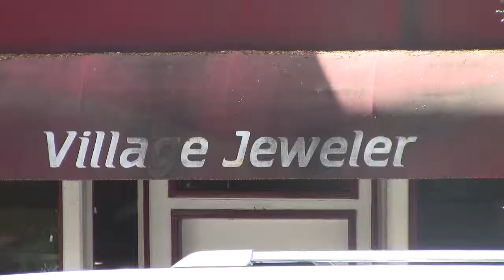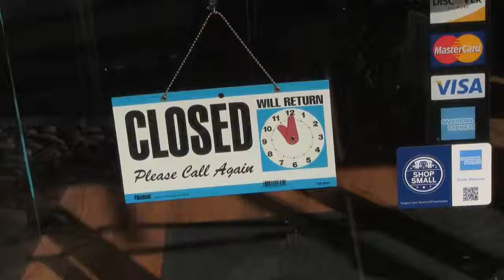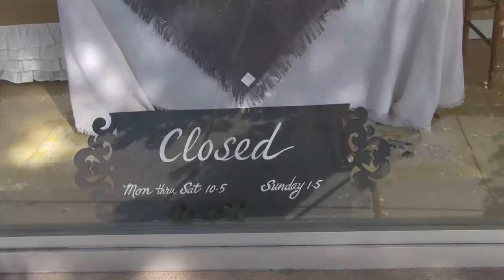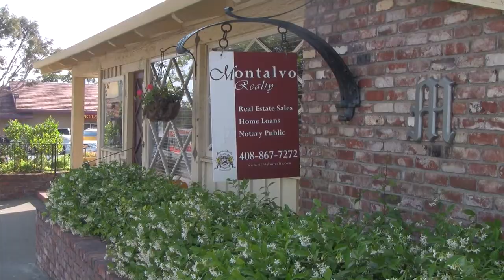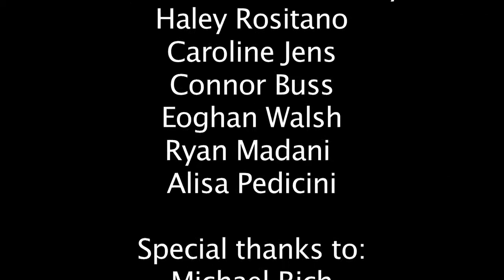Buss_Pedicini_Rositano_Jens_Walsh_Madani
The Village Revitalization project